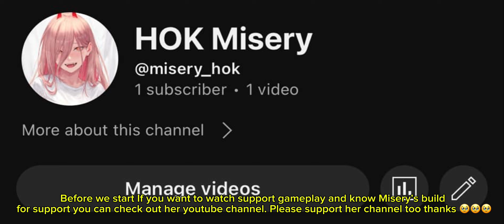ABUSING SHOUYUE INSANE BASIC ATTACK DAMAGE! 3 HITS TO KILL ENEMIES WITH THIS NEW SHOUYUE BEST BUILD!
Arli Gameplay 1 - ARLI GAMEPLAY IN GRANDMASTER 87 STARS | HONOR OF KINGS ARLI BUILD, ARCANA AND TUTORIAL